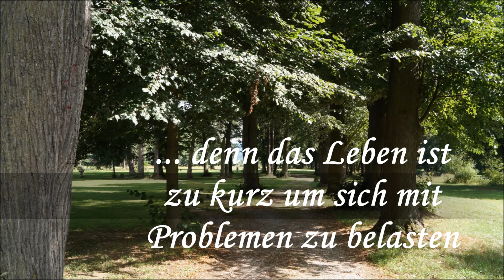Guten Morgen☕ Grüße für Dich🌻 Gruß Video🍀 für einen wunderschönen Tag 🌞 Verschicken mit WhatsApp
Nichts in der Welt ist schwierig. Es sind nur die eignen Gedanken, welche den Dingen diesen Anschein geben.
"Wu Cheng'en"
Die Seligkeit eines Augenblicks verlängert das Leben um tausend Jahre
"Aus Japan"

►►Links◄◄
* Meine Spiegelreflex Kamera